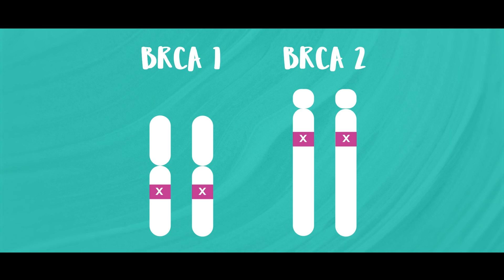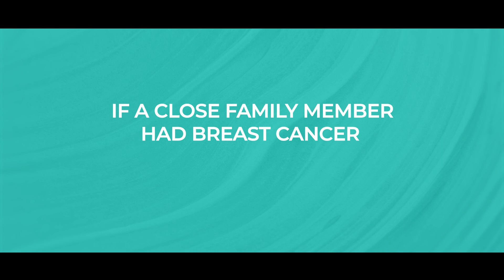Genetic Insights: Family History and the BRCA Gene in Breast Cancer - with Dr Tasha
Family history of breast cancer and the BRCA gene are closely related when considering the risk factors for developing breast cancer.

Having a family history of breast cancer, especially in first-degree relatives (mother, sister, daughter), increases a person's risk of developing breast cancer themselves. The risk is higher if multiple relatives are affected and if they were diagnosed at a younger age. However, it's essential to note that most cases of breast cancer occur in individuals with no family history of the disease.

BRCA Gene Mutations: BRCA1 and BRCA2 are human genes that produce proteins responsible for suppressing tumors. When these genes are mutated, they can no longer effectively repair damaged DNA or prevent cells from growing and dividing uncontrollably, leading to an increased risk of breast and ovarian cancers, among others. Individuals who inherit a mutation in either the BRCA1 or BRCA2 gene have a significantly higher risk of developing breast cancer compared to the general population. However, not everyone with a BRCA mutation will develop cancer.

The relationship between family history and BRCA gene mutations is significant. A family history of breast or ovarian cancer may prompt genetic testing for BRCA mutations. If a mutation is found, it can help guide decisions about screening and preventive measures, such as increased surveillance or risk-reducing surgeries like mastectomy or oophorectomy.

It's important for individuals with a family history of breast cancer to discuss their risk factors with a healthcare provider, who can offer guidance on screening, genetic testing, and risk reduction strategies tailored to their specific situation. Additionally, genetic counselling may be recommended for those considering genetic testing to understand the implications and limitations of the results.

TRYING TO NAVIGATE LIFE AFTER A BREAST CANCER DIAGNOSIS AND DON’T KNOW WHERE TO TURN?

I’m a Doctor, Breast Cancer Surgeon, and Medical Educator. After 20 years of helping people understand and overcome breast health problems, I’ve seen firsthand the fear, frustration, and stress that my patients go through.